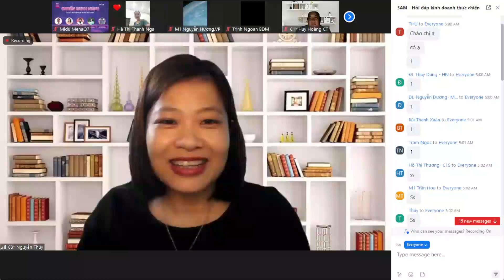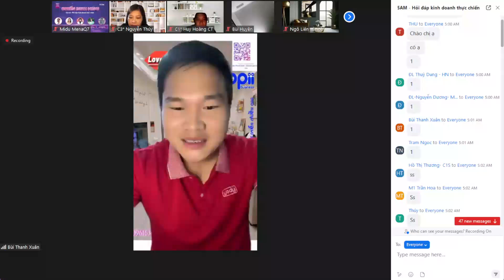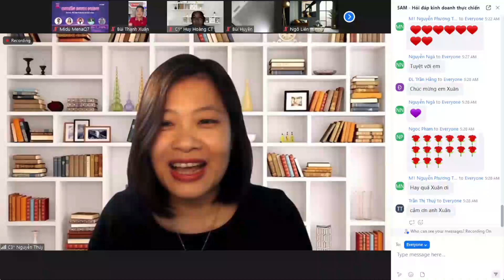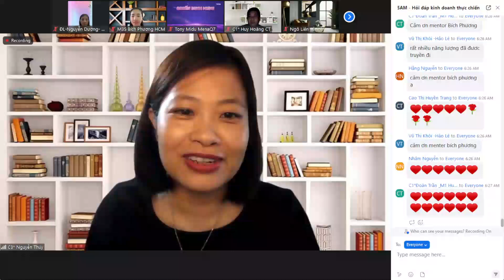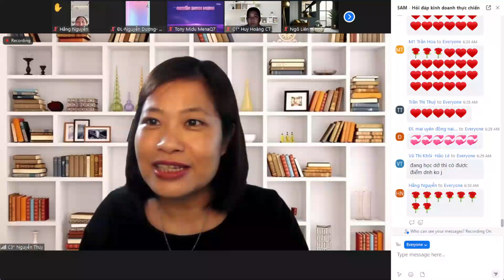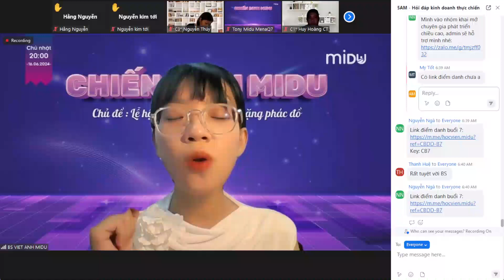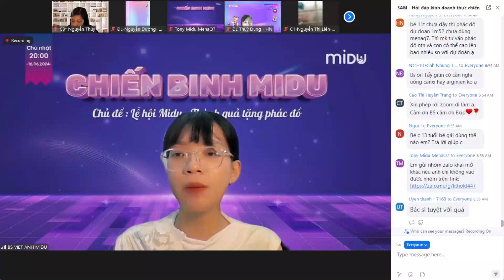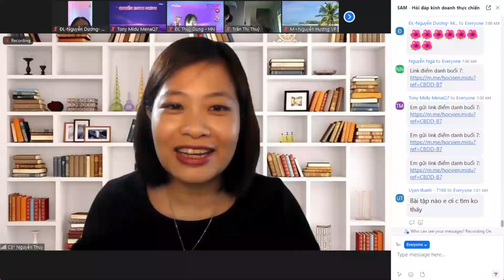BUỔI 4 - Hỏi đáp kinh doanh thực chiến cùng Midu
🔥 🔥 🔥 TỐC CHIẾN LÀ PHẢI THỰC CHIẾN
Mời anh chị tham gia Chương trình: "Hỏi đáp kinh doanh thực chiến cùng Midu" và gặp gỡ và trò chuyện cùng
👉 Đối tác xuất sắc Ms Bùi Bích Phương: chia sẻ thông tin hữu ích để giúp bạn kinh doanh hiệu quả trong lĩnh vực chiều cao và sức khỏe xương
👉 Bác sĩ Nguyễn Việt Anh - Midu MenaQ7 người có kiến thức sâu về lĩnh vực chiều cao và sức khỏe xương sẽ hỗ trợ và giải đáp cho anh chị những câu hỏi và khó khăn của anh chị về kiến thức khi kinh doanh sản phẩm.

Hẹn gặp lại anh chị tại chương trình vào 05h00 ngày mai thứ 7 ngày 22/6/2024